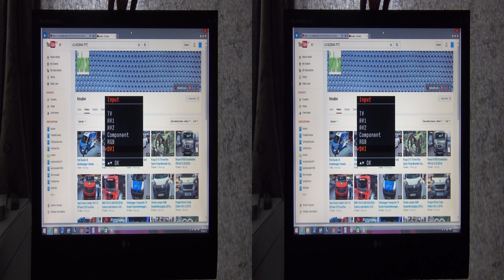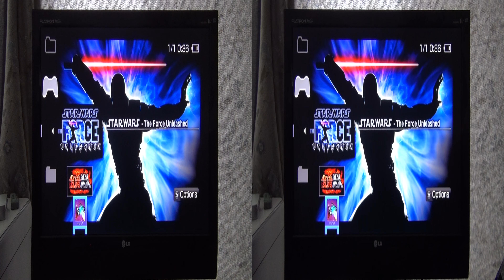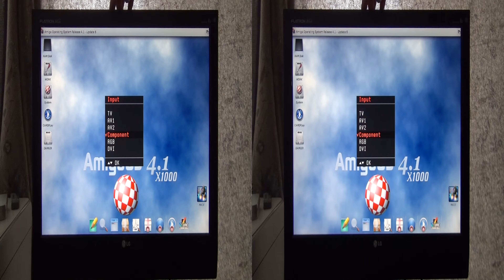Unboxing and test of Component AV Cable for Sony PSP GO in 3D 4K UHD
Unboxing and test of purchased from eBay gold plated Component AV Cable for Sony PSP GO in 3D. The cable was tested on LG M228WA TFT display with the game Star Wars The Force Unleashed. While the menus utilized the full screen properties, the game was not shown on full screen.

Разопаковане и тест на купен от иБей позлатен Компонент АВ Кабел за Сони ПСП Го в 3Д. Кабела беше тестван на ЛГ М228ВА ТФТ екран с играта Междузвездни войни: Докато менютата използваха всички цялата екранна площ, играта не беше показана на пълен екран.